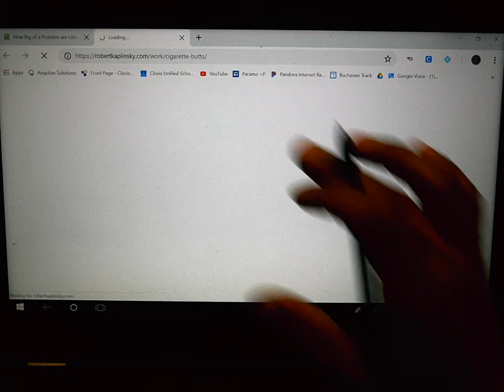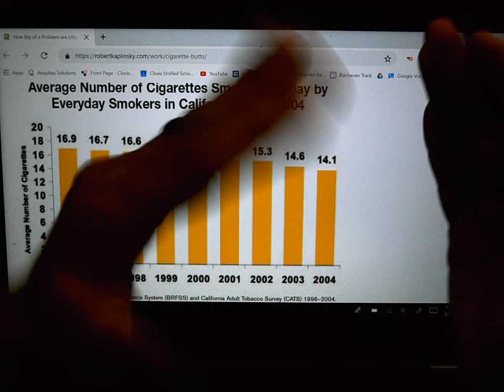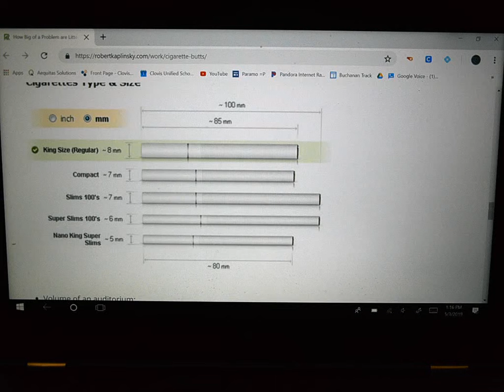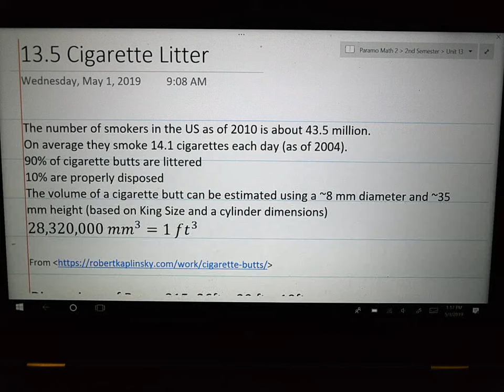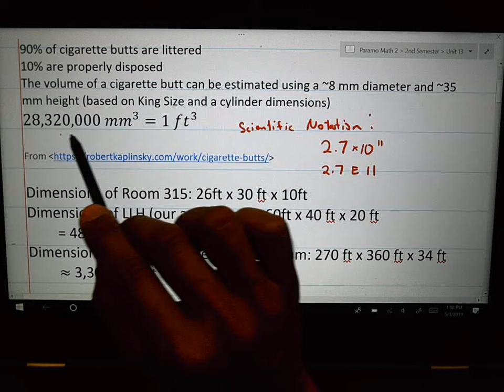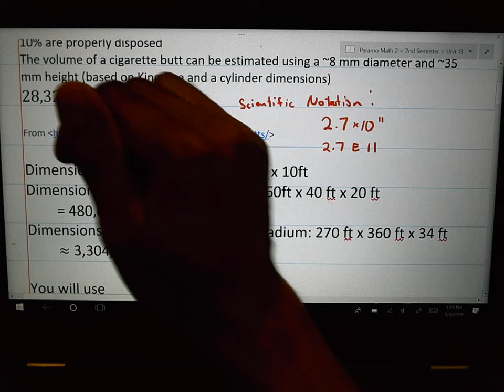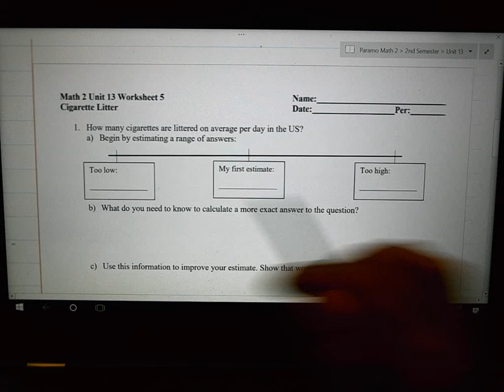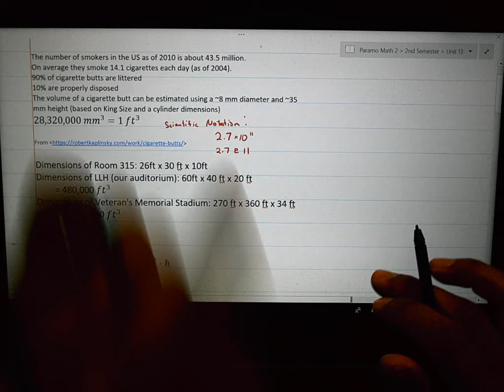13 5 Cigarette Litter